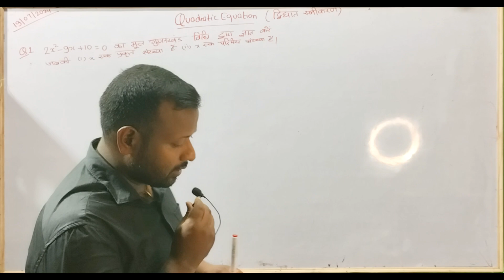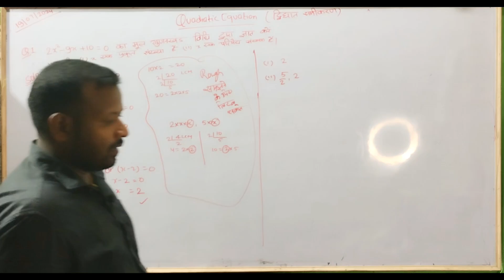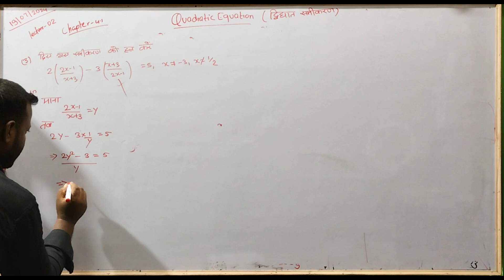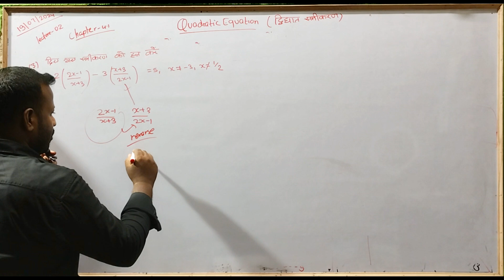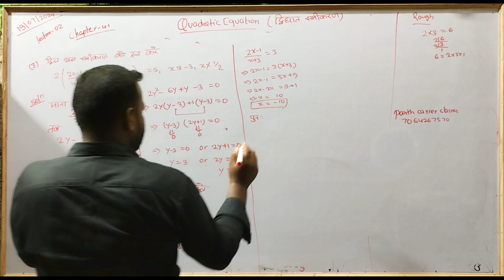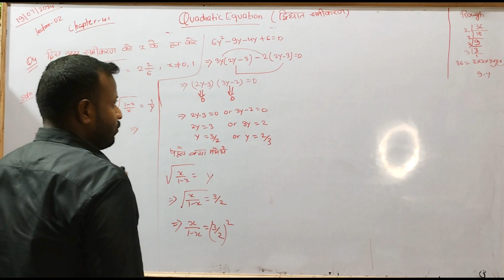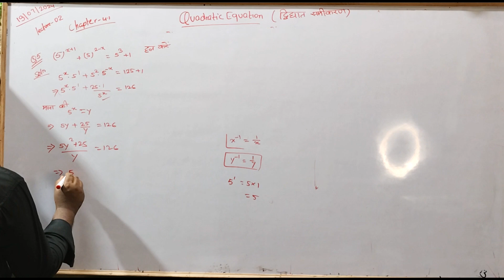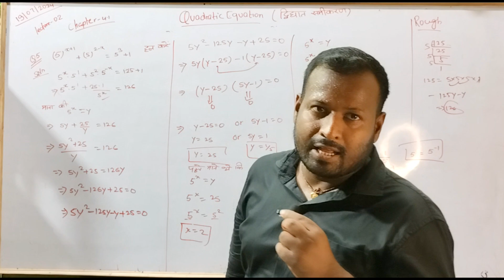द्विघात समीकरण कक्षा 10 ||Lecture 2 | 10th math chapter 4 ||Quadratic Equation(द्विघात समीकरण)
द्विघात समीकरण कक्षा 10 || 10th math chapter 4 ||Quadratic Equation(द्विघात समीकरण)
 Important Maths Sassion Quadratic Equation
द्विघात समीकरण कक्षा 10
द्विघात समीकरण का सूत्र
द्विघात समीकरण कक्षा 10,10th math chapter 4,Quadratic Equation(द्विघात समीकरण),Important Maths Sassion Quadratic Equation,quadratic equations class 10,quadratic equations class 10 formulas,quadratic equation railways,quadratic equation adda247,quadratic equations by navneet sir,द्विघात समीकरण,द्विघात समीकरण का सूत्र,द्विघात समीकरण के मूल ज्ञात करना,bihar board ke liye best book,10th class all subject online classes